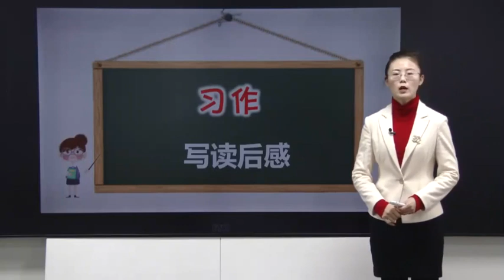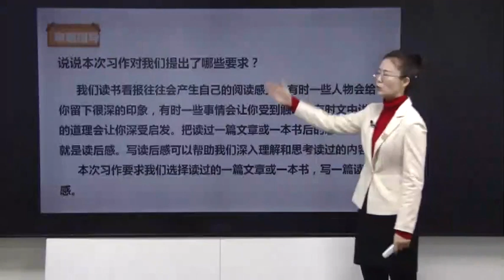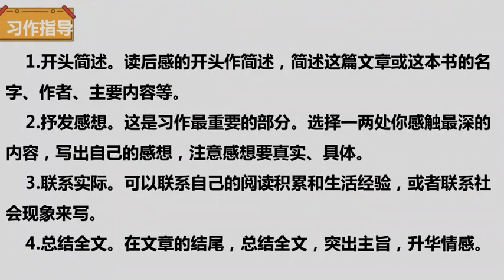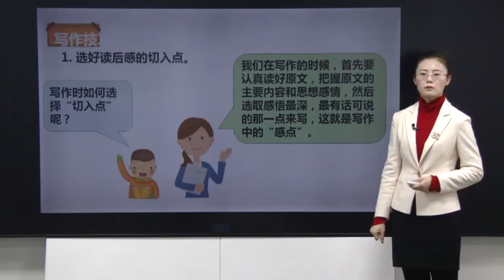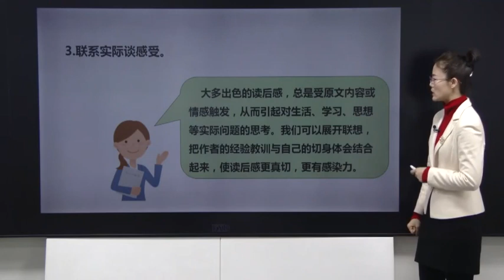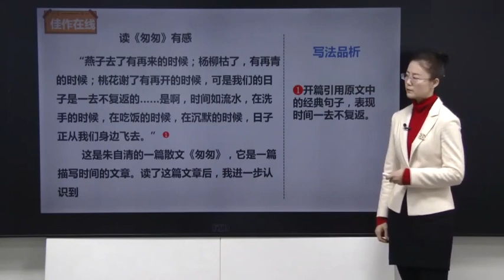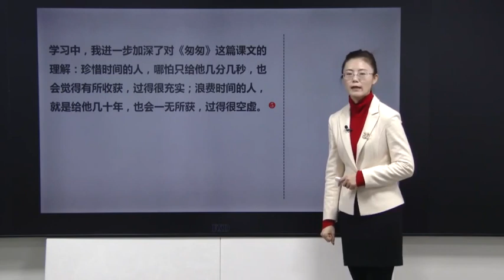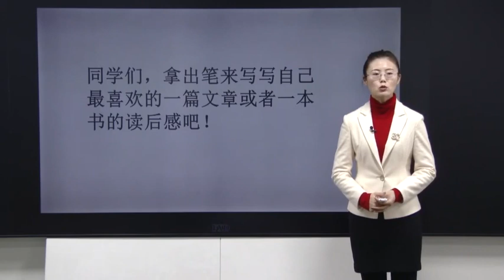18新部编版五年级语文下期学习视频：18集-第二单元习作写读后感